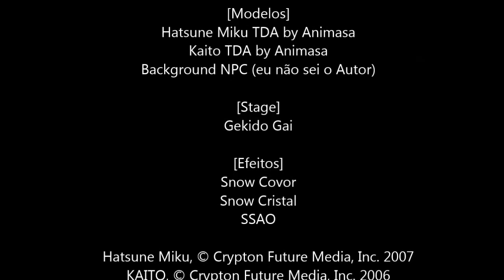[MMD - MME] Mensagem de Natal: O Poder das Palavras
Está é uma pequena Mensagem de Natal!!!
[Creditos]
Criado por Rodrigo Peres

Best Time of the Year by (Snowflake mix feat Copperhead, Platinum Butterfly, Norm Peterson, Robert Siekawitch) CC-By-SA
[Modelos]
Hatsune Miku TDA by Animasa
Kaito TDA by Animasa
Background NPC (eu não sei o Autor)

[Stage]
Gekido Gai

[Efeitos]
Snow Covor
Snow Cristal
SSAO

Obrigado A vocês por terem Assistido!

E.

Feliz Natal!